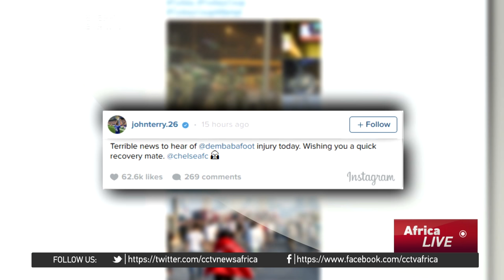Social media tributes pour in for Demba Ba after horrific leg break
Tributes have been pouring in for Senegalese footballer Demba Ba on social media. His former team, Chelsea, has sent their best wishes to the striker as well as players such as John Terry and Jerome Boateng.